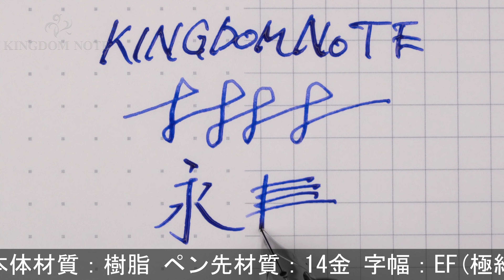Leonardo Officina Italiana レオナルド 万年筆 モーメントゼロ グランデ プライマリーマニピュレーション マザーオブパール EF (エラスティックニブ)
概ね綺麗なコンディションです。ペン先は軟らかく撓る書き味が特徴のエラスティックニブ！

本体材質：樹脂
ペン先材質：14金
字幅：EF(極細字)
機構：吸入式
全長：約176mm (筆記時)
胴軸径：約16mm
キャップ径：約17mm (クリップ除く)
最大径：約21mm (クリップ含む)
重さ：約32g
付属品：元箱一式